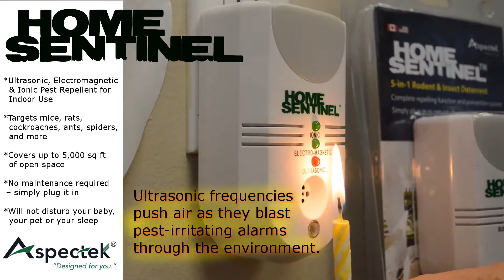HomeSentinel vs Other Competitors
The official Home Sentinel by Aspectek vs its competitors!